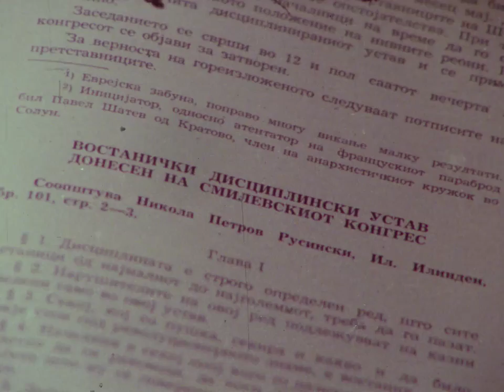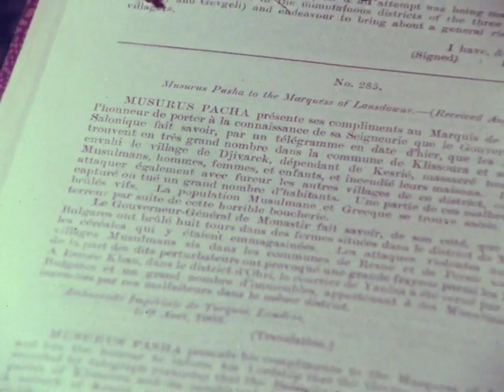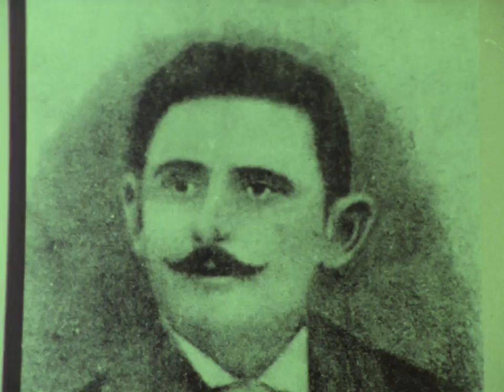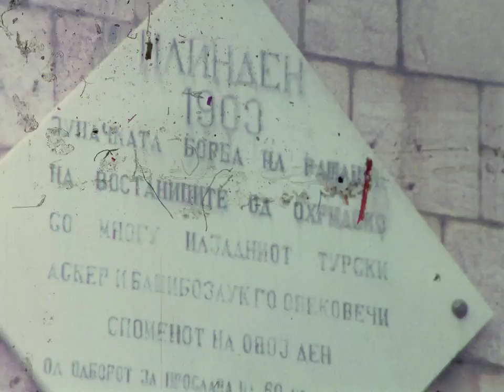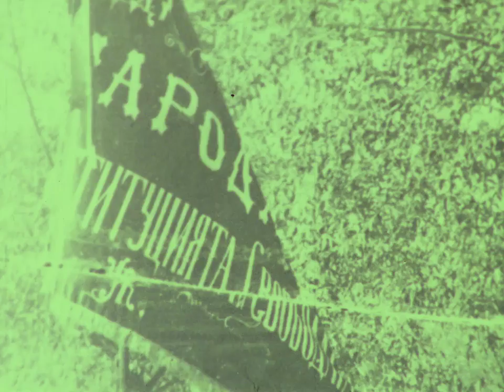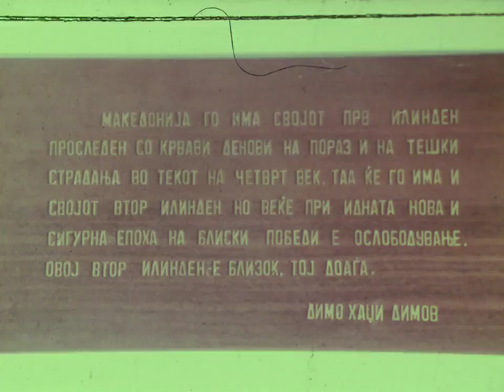ИЛИНДЕНСКО ВОСТАНИЕ | THE ILINDEN UPRISING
The Ilinden Uprising - is an uprising of the Macedonian people against the Ottoman rule. The Congress of the Macedonian Revolutionary Organization, held in Thessaloniki, decided in the spring to launch an armed uprising, leaving the beginning and conduct of the uprising to the district committees.
Insurgent forces launched offensive operations in all insurgent areas. The insurgents from the Krushevo insurgent region liberated Krushevo with a concentrated attack. In the Kostur insurgent region, the larger settlements of Neveska and Klisura were liberated, and fierce battles were fought in the Lerin, Ohrid, Prespa and Kicevo revolutionary regions.

In the liberated Krushevo, the Krushevo Republic was created, with a Council and an Provisional Government, elected by the people. The interim government had departments: interior, finance, food, construction and sanitation. Special activities were performed by special services: to secure and build burrows for protection, to repair weapons and to produce military materials, including cherry balls. Defense The Provisional Government mobilized the able-bodied male population and took measures to protect the Muslim families of the fleeing civil servants and their property, provided by the Insurgent Headquarters. In the villages with a Muslim population, a call was made, known as the Krushevo Manifesto, in which it was announced that the Macedonian people had risen to armed struggle against the tyrannical government and the thugs, and not against the poor Muslim population, that the insurgents were not robbers but revolutionaries. not to be afraid, to remain calm and that in an autonomous Macedonia everyone will have equal rights and freedoms.

Илинденско востание — востание на македонскиот народ против османлиската власт. Конгресот на Македонската револуционерна организација, одржан во Солун, донел одлука на пролет да се крене оружено востание при што започнувањето и водењето на востанието им биле препуштени на окружните комитети.
Востаничките сили презеле нападни дејства во сите востанички реони. Востаниците од Крушевскиот востанички реон со концентриран напад го ослободиле Крушево. Во Костурскиот востанички реон биле ослободени поголемите населени места Невеска и Клисура, a во Леринскиот, Охридскиот, Преспанскиот и во Кичевскиот револуционерен реон се воделе жестоки борби.

Во ослободеното Крушево била создадена Крушевската република, со Совет и со Привремена влада, избрани од народот. Привремената влада имала ресори: за внатрешни работи, за финансии, за исхрана, за изградба и за санитет. Посебните дејности ги извршувале специјални служби: за обезбедување и градење опкопи за заштита, за поправка на оружјето и за производство на воени материјали, вклучително и црешево топче. За одбрана Привремената влада извршила мобилизација на машкото население способно за борба и презела мерки за заштита на муслиманските семејства на избеганите државни службеници и на нивните имоти, обезбедувани од Востаничкиот штаб. Во селата со муслиманско население бил упатен повик, познат како Крушевски манифест, во кој се соопштувало дека македонскиот народ се кренал на оружена борба против тиранската власт и насилниците, а не против сиромашното муслиманско население, дека востаниците не се разбојници, туку револуционери па затоа тоа да не се плаши, да остане мирно и дека во автономна Македонија сите ќе имаат еднакви права и слободи.